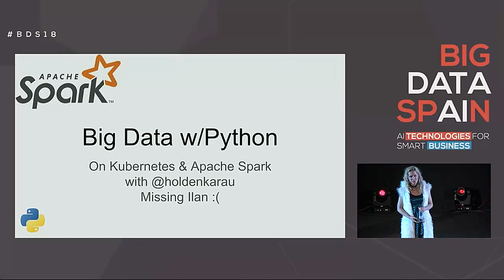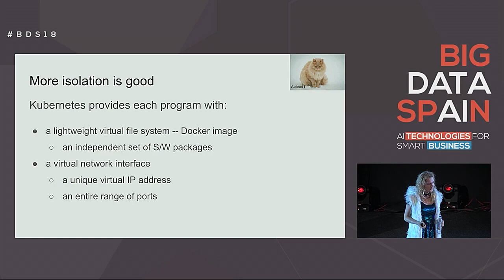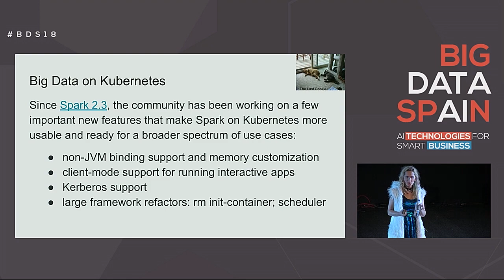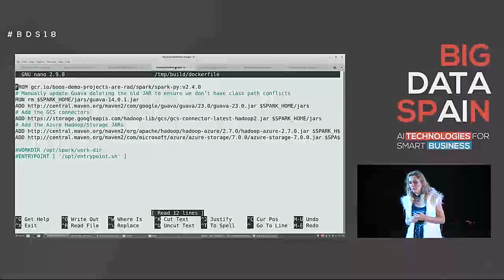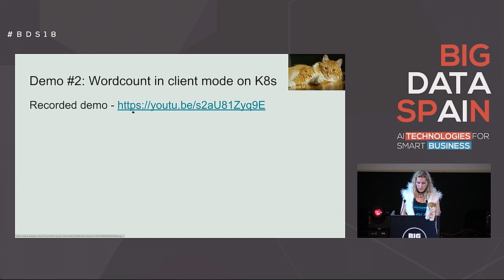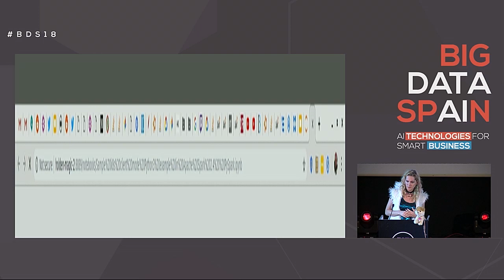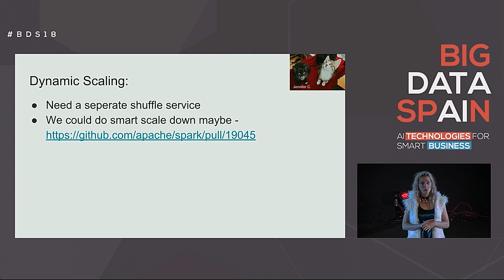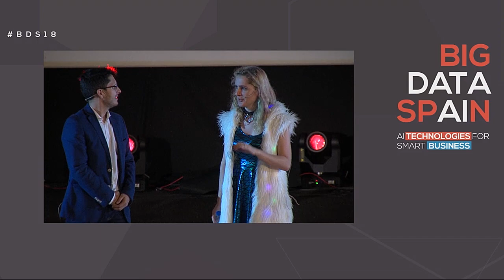Big Data w/Python on Kubernetes (PySpark on K8s) by Holden Karau